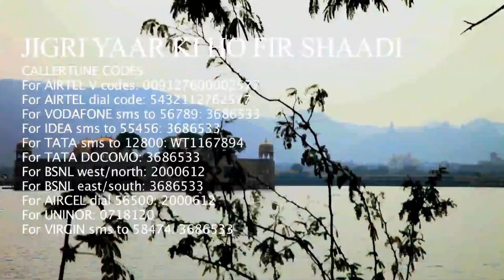HOT & ROMANTIC SONGS | Film- JACKPOT-PE-JACKPOT Trailer --2014- MUST SEE.